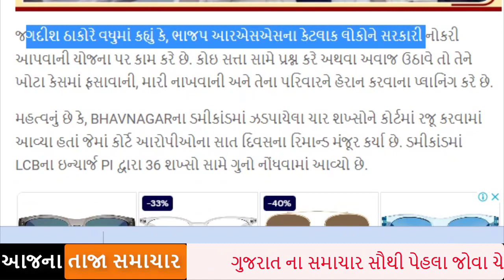ભાજપ ની ભારે બદનામી,નેતા એ હાંકી લીધા,ગુજરાત રાજકારણ હલી ગયું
Bhajap News
Bjp Shocked
C R Patil Was angry
modi was shocked
Gujrat news